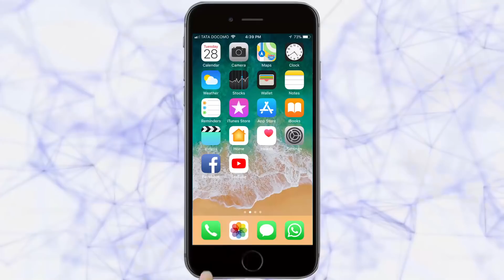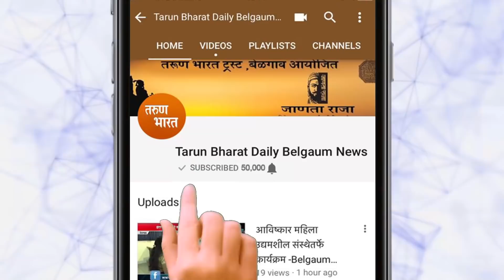पोलीस अगर गुंडा है, तो हात हमारे डंडा है | Belgaum News | 14-03-2019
|Tarun Bharat Social Media | तरुण भारत | Gulabi Gang leader Sampat Pal | Gulabi Gang | Sampat Pal trades lathi for politics | interview |
 हाती डंडा घेऊन आंदोलन छेडणार्‍या संपत पाल देवी यांनी केवळ देशाचेच नव्हे जगभराचे लक्ष वेधून घेतले. न्यायाने वागणार्‍या, गुलाबी गँग चालविणार्‍या संपत यांचे जगण्याचे साधे सूत्र म्हणजे ‘इट का जबाब पथ्थरसे’ हे आहे. एक निम शिकलेली, कट्टर पारंपरिक वातावरणात वाढलेली सामान्य स्त्री, अधिकार्‍यांपासून मंत्र्यांपर्यंत भल्याभल्यांना सुतासारखी सरळ करते हे विशेष होय. मात्र तिचा हा लढा जसा सोपा नव्हता तसे तिचे आंदोलनहि साधे नव्हते

          Miracle Bike
          Finolex Pipe